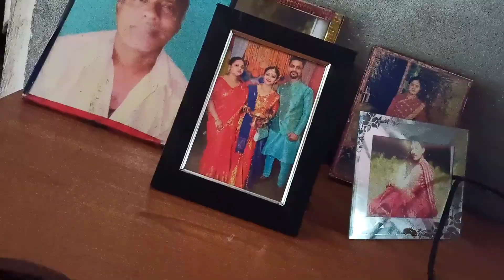আমাৰ Birthday সৰু Wedding ৰ দৰে নহয়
আমাৰ Birthday সৰু Wedding ৰ নিচিনা নহয়